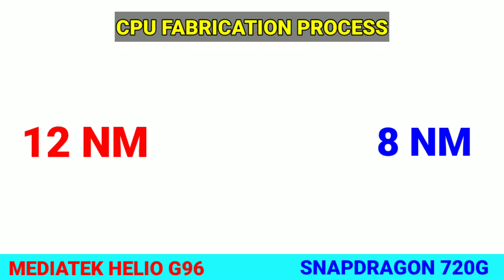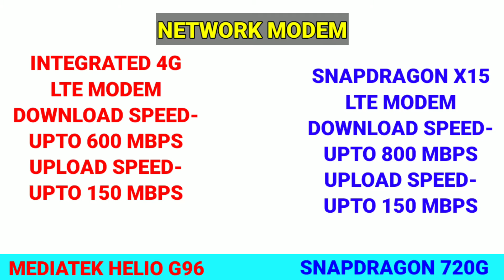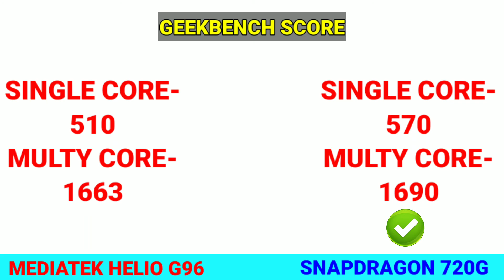Qualcomm Snapdragon 720G vs Mediatek Helio G96 🔥 | Which is better?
Qualcomm Snapdragon 720G vs Mediatek Helio G95 🔥 | Which is better? | Helio G95 vs Snapdragon 720G [HINDI]

Hello Guys,

Welcome to NH TECH YT

About this video:

Friends, Is video me hum compare karenge Mediatek Helio G95 ko Qualcomm Snapdragon 720G se. Dekhte hai kaunsa Processor best hai.

Previous Processor Comparison Videos:

My Others Processor's Comparison video:-

Snapdragon 720g vs Mediatek Helio g96
Helio g96 vs snapdragon 720g
Snapdragon 720g vs Helio g96
Mediatek helio g96 vs qualcomm snapdragon 720g
Qualcomm snapdragon 720g vs mediatek helio g95
Helio g95 vs sd 720g
Sd 720g vs helio g96
Sd 720g vs g96
g95 vs sd 720g
Snapdragon 720g antutu benchmark
Snapdragon 720g geekbench
Snapdragon 720g benchmark
Mediatek g96
g95vs720g
mediatek helio g96
mediatek helio g96 heat test
mediatek helio g96 antutu score
mediatek helio g96 vs snapdragon 855
mediatek helio g96 pubg
mediatek helio g96 vs snapdragon 730g
mediatek helio g96 vs snapdragon 720g
mediatek helio g96 pubg graphics
mediatek helio g96 review
mediatek helio g96 gaming test
techno ruhez
hyper engine technology
mediatek
snapdragon
snapdragon 732g vs 730g
snapdragon 732g vs helio g96
helio g95 vs snapdragon 730g
helio g95 processor
snapdragon 720g
qualcomm snapdragon 720g
snapdragon 720g vs 730g
realme snapdragon 720g
snapdragon 730g
qualcomm snapdragon 720 g
sd 720g
snapdragon 720g geekbench
snapdragon 720g benchmark
Realme6i
Realme7pro
Realme7